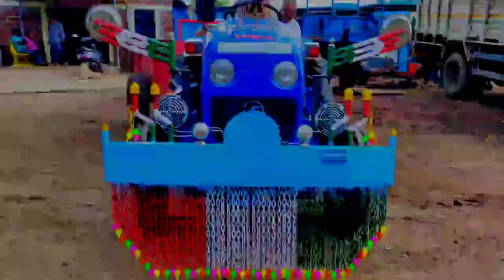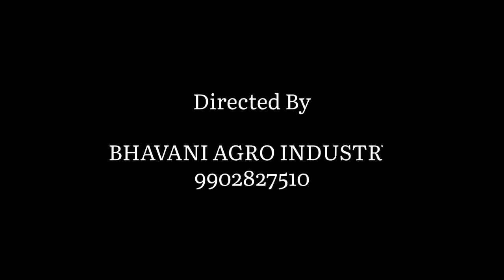orchard Tractor 🚜🌾🌿🌱🐄(9902827510)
Force Ox 25 orchard Tractor